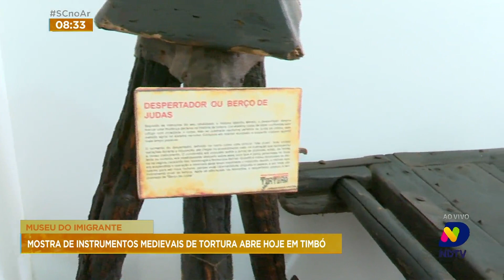Mostra Internacional de Instrumentos Medievais de Tortura começa nesta terça-feira, em Timbó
Acompanhe os detalhes dessa Mostra com o repórter Moisés Stuker.